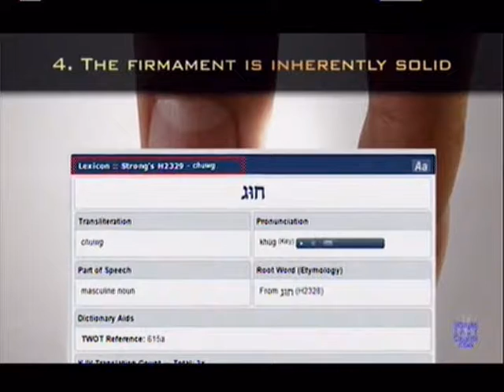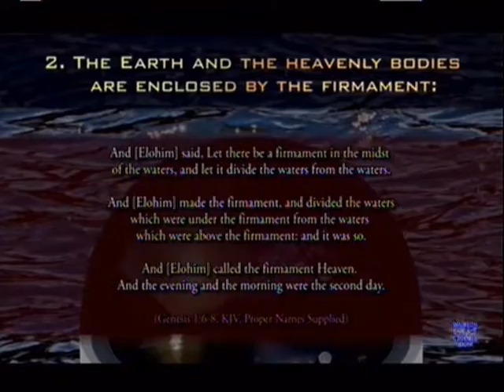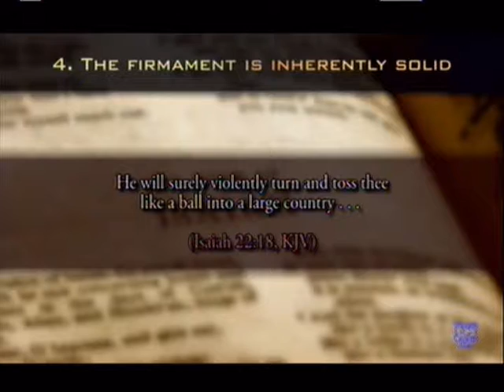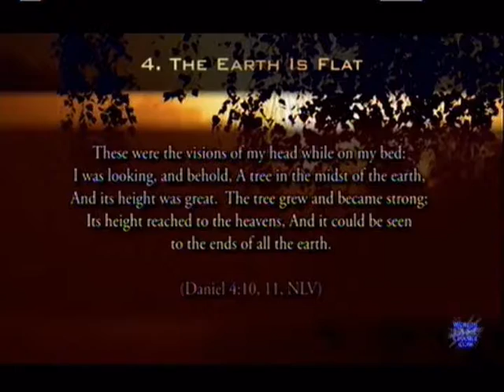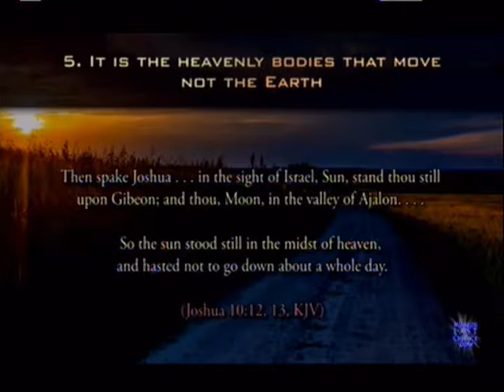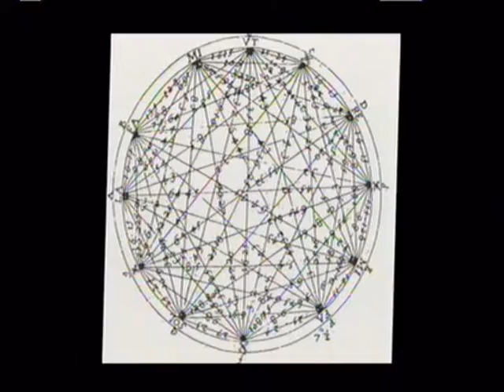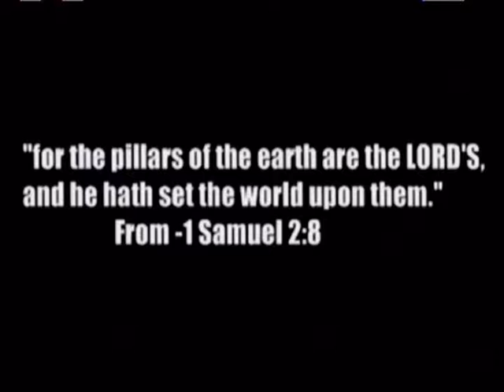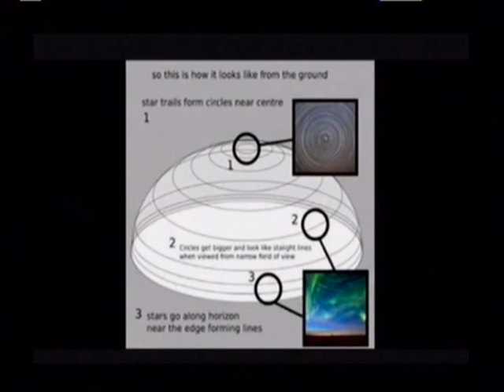FLAT EARTH : The Most REASONABLE FACT You Failed To Accept - (The Earth Is Immovable)